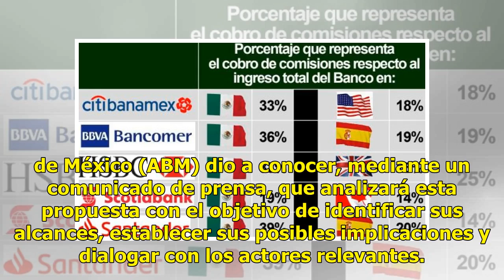ABM analizará iniciativa de Morena para eliminar comisiones en bancos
Luego de que Morena presentara en el Senado de la República una iniciativa para modificar diversas disposiciones de la Ley para la Transparencia y Ordenamiento de los Servicios Financieros, la Asociación de Bancos de México (ABM) dio a conocer, mediante un comunicado de prensa, que analizará esta pr...